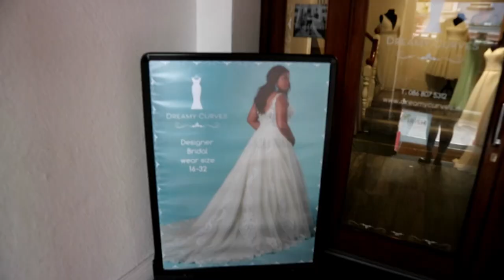PLUS SIZE WEDDING DRESS SHOPPING | THE BRIDAL EXPERIENCE I SHOULD HAVE HAD with DREAMY CURVES BRIDAL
After I spoke about my terrible experiences on my Instagram Stories when I was shopping for my wedding dresses as a plus size woman, Dreamy Curves Bridal were so lovely to reach out to me to give the bridal experience I should have had and deserved. The struggle of finding wedding dresses when you are plus size is very real. There is usually very few dresses in store that are in your size or bigger for you to try on. This time around I went to Dreamy Curves Bridal and they gave me a great experience - even some Prosecco! They had a great selection of dresses in various sizes and I was spoilt for choice! My consultant, Sara was lovely and I just had the best time with everyone on the Dreamy Curves bridal team.

My measurements;
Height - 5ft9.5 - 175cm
Bust - 42DD